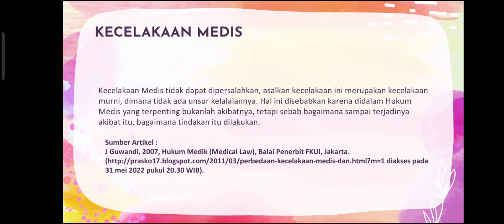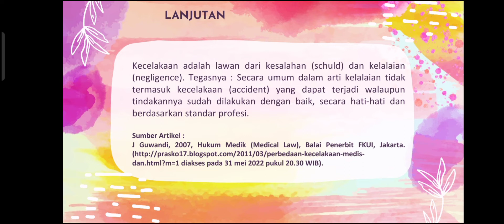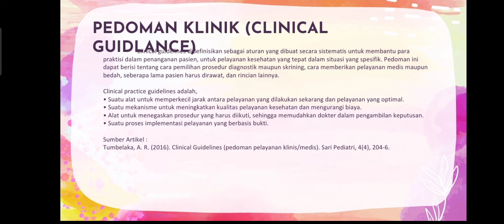KECELAKAAN MEDIS DAN PEDOMAN KLINIK (CLINICAL GUIDLANCE)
ijin bapak ijin rekan rekan ijin mengumpulkan tugas atas
Nama : Anisa Mutiara Hanani
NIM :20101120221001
Terimakasih selanjutnya ijin petunjuk